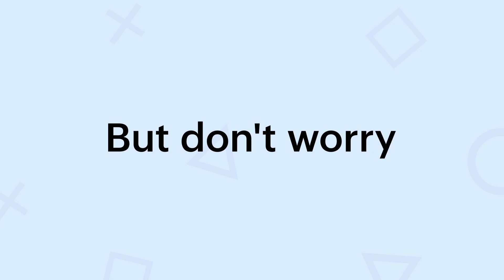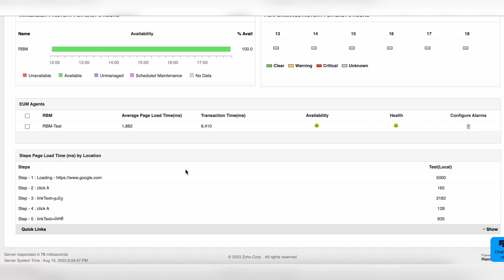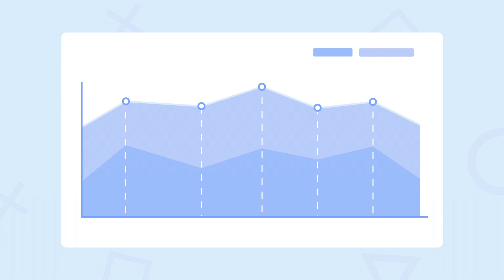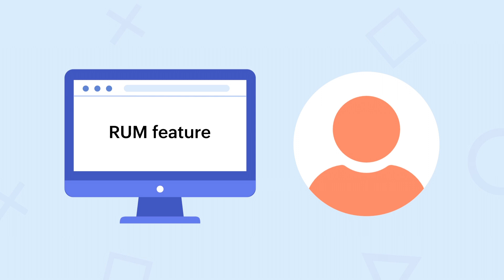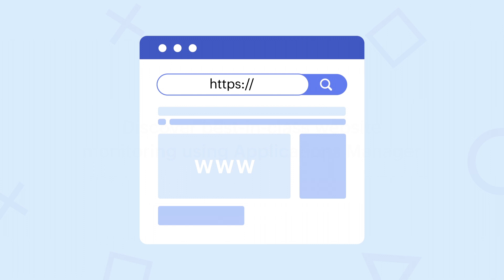Website Monitoring with ManageEngine Applications Manager | How to monitor websites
Website monitoring is an investment in your online success, no matter the size of your business. Watch this video and learn how to keep your website in top shape, ensuring a reliable and positive experience for your visitors. This video provides a brief overview of website monitoring and how to use the ManageEngine Applications Manager's website monitoring tools console to gain insight into website performance and end-user experience.

ManageEngine Applications Manager offers a comprehensive website monitoring solution that goes beyond traditional metrics, providing unparalleled insights into your target audience's experience. Our website monitoring software proactively monitors the experience of your target audience as they journey through your applications and provides deep visibility into the KPIs that define your website's performance. Make use of Applications Manager's suite of website monitoring tools such as Real-User monitoring, Synthetic monitoring, Brand Reputation monitoring, and Web Page Analyzer to understand how users navigate through your website, measure and monitor the critical performance metrics, ensure your websites don't undergo unsolicited changes, and single out erroneous elements without breaking a sweat.

ManageEngine Applications Manager is a multi-platform monitoring tool that supports over 150 technologies and applications across databases, application servers, web servers, containers, cloud servers and services, middleware technologies, and many more. It offers a powerful fault management system, designed to reduce the MTTR of faults by early detection and tracking of the root cause. It also helps recognize any anomalies in performance and triggers automatic corrective actions. With its advanced analytics capabilities, you can analyze past performance trends, plan the capacity of servers, and make educated decisions by anticipating the future growth and usage of resources.